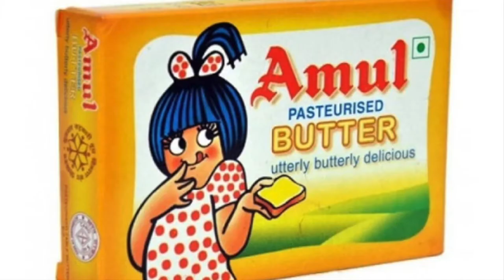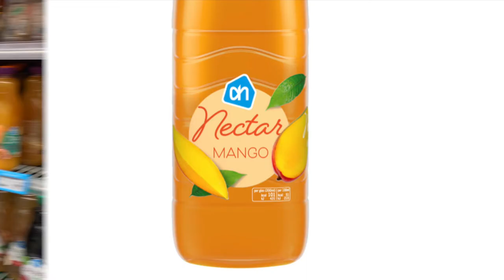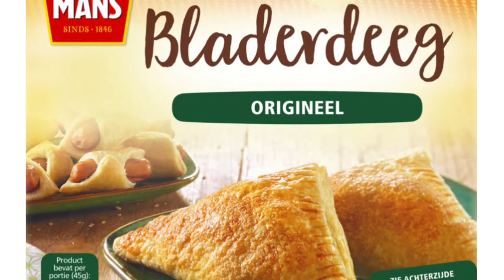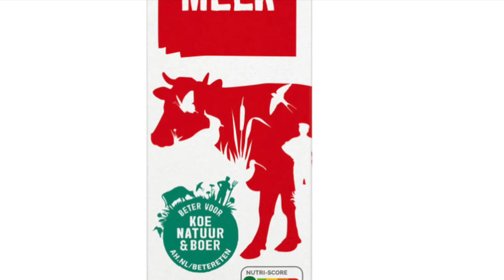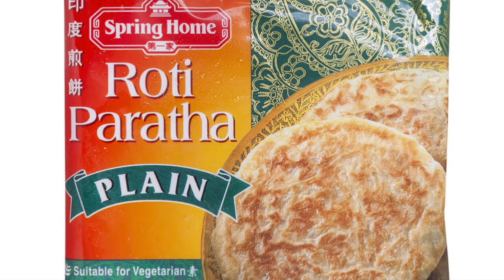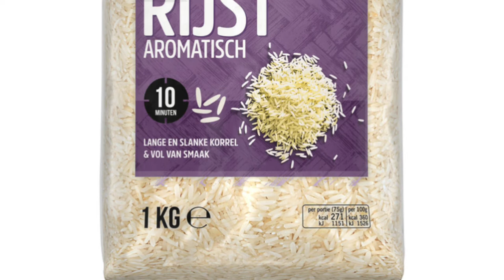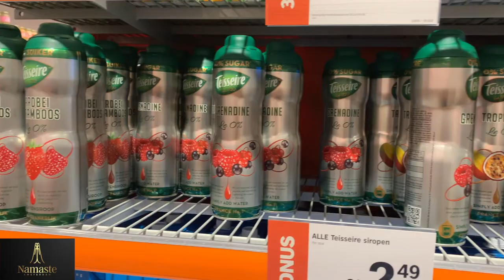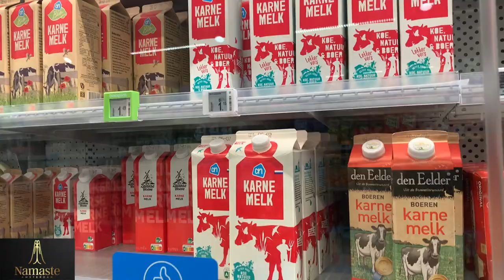Alternates of Indian food in NL | Dutch grocery stores in NL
Lets connectLets connect

We are running our channel 'Namaste Channel' with utmost love and care. And we are just loving it. Apart for being full time parents, both of us are senior techies and working in well established companies. Keep supporting us with all the love and support.

This week is special because of this video we did . After being asked by so many friends and relatives. If you like it and want to know more on the dutch grocery, let us know , we will create more such videos. Give your love and feedback and we will try to implement it asap.

In this video, we will give information on indian food items that we can find in dutch stores in NL.
We hope you would enjoy the video and find something useful to bring to your kitchen this weekend.